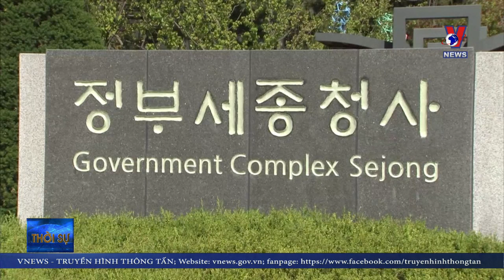HÀN QUỐC ĐỀ XUẤT CHI GẦN 10 TỶ USD ĐỂ CHỐNG DỊCH COVID-19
Khoản ngân sách lên tới 11,7 nghìn tỷ won (tương đường 9,8 tỷ USD) để chống dịch COVID-19 và bù đắp các tác động của dịch bệnh đến kinh tế nước này. Đây là khoản ngân sách bổ sung lớn nhất từ trước đến nay được Hàn Quốc đưa ra để phòng chống dịch bệnh.